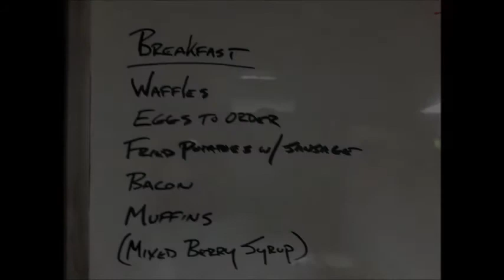Cooking at Sea- 2 Days Cooking at Sea Day 2 (includes a shopping trip)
Working in Alaska-Spending 2 days filling in as cook. The cooking guidebook is now available

YouTube link to the first song, Mellow Relaxed Background Music

2nd song information-
You’re free to use this song in any of your videos, but you must include the following in your video description (Copy & Paste): Acoustic/Folk Instrumental by Hyde - Free Instrumentals Creative Commons — Attribution 3.0 Unported— CC BY 3.0 Music promoted by Audio Library